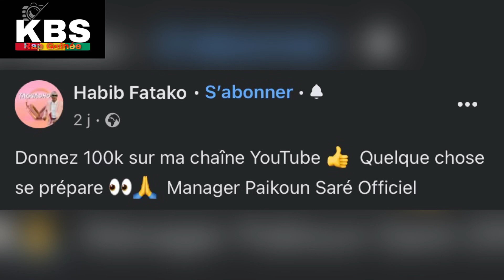Habibou fatako Nouveauté Clips 2023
SAIFOND HEWO SKETCH, SAIFOND NEVER LET YOU
GO SKETCH

LE VRAI VISAGE DE MA COPINE vol 8
LE VRAI VISAGE DE MA COPINE vol 7
LE VRAI VISAGE DE MA COPINE vol 6
LE VRAI VISAGE DE MA COPINE vol 5

UN MARIAGE COMPLIQUÉ 12
UN MARIAGE COMPLIQUÉ 11
UN MARIAGE COMPLIQUÉ 10

Kadiatou et ses conseils acte 11

LE VRAI VISAGE DE MA COPINE, Fi Adouna Andantâko,LA DÉCEPTION,UN MARIAGE COMPLIQUÉ,MILE DIAWDY, AVEC QUI JE VAIS DIVORCÉ

Nouveauté 2023,Saifond balde 2023,Tati Tati nouveauté 2023,2023

Saifond baldé annonce une nouvelle dinguerie.
saidond-blow my mind
saifond-complèxe.

Saifond Feat Jeeba TAA-RERE (Clip
Officiel) by MIN Tigui Prod